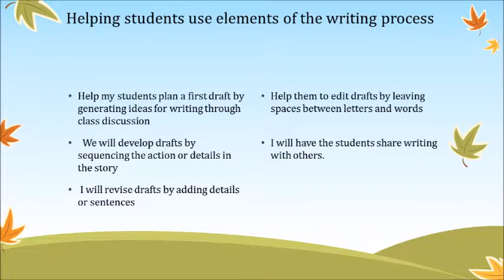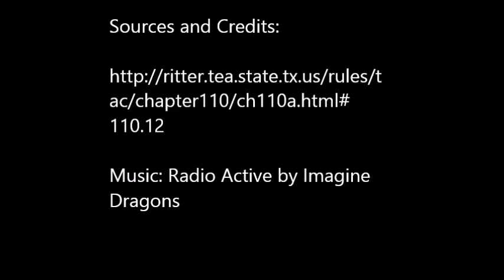Lindsey Brown Final Project